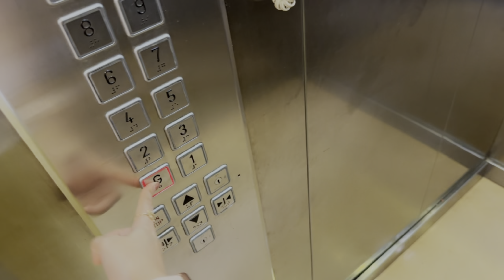IT’S MY BIRTHDAY VLOG | DIMPLE MEGHAWALE & SARGUN KAUR LUTHRA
Hey,

NOTIFICATION 🔔

If you Like Today's Vlog Then Please hit that
"Like"button, It's My Youtube Vlog I Hope You
Will Shower The Some Love ❤️